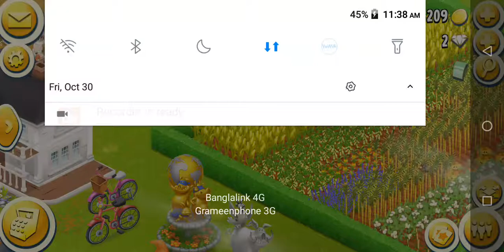Hay day 😜😜😜😜😜😜😜Feta pie delivery